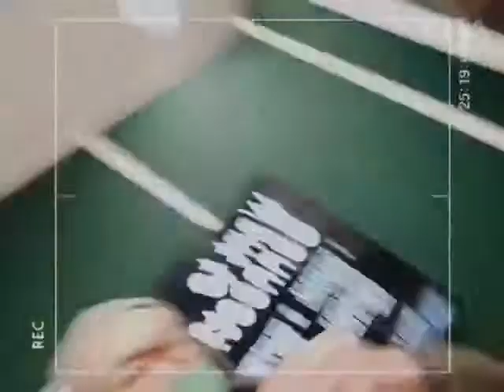‹速報› 🐈痛 蜂窩織炎の再来か？蜂窩織炎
『蜂窩織炎』という病を知っていますか？
50M歩くのにも10分くらいかかってしまうような恐ろしい病気です。
私は、数年前からこの病が年に2度前後訪れており
『With 蜂窩織炎』という感じでどうしたらこの病気とうまく
付き合っていけるかという感じのスタンスで見ております。

です。。

医学界では、『痛風』・『蜂窩織炎』の境目という意味で
多数議論なされているのも事実ですが
痛風は突発的に痛いという特徴があり
蜂窩織炎は長期的に痛いという感じです。

ここ数年の分析結果
食生活もそうですが、メンタルからくる要因が高いと思っております。
2020年10月に発症した際も『会社からの不当解雇』でメンタル的に
まいっていた時期であったという事実
そして、今回も『会社の杜撰な事務処理で労働局との問題発生』
というメンタル的に大きなダメージを受けた際に
発症している状況です。

100％ではないですが、精神的にストレスを受けると
この『蜂窩織炎』が発症する可能性が高いと思うので
ストレスフリーで生きていくことがベストなのだと思います。

こちらの病気で悩んでいる人いましたら
別途DMください。。